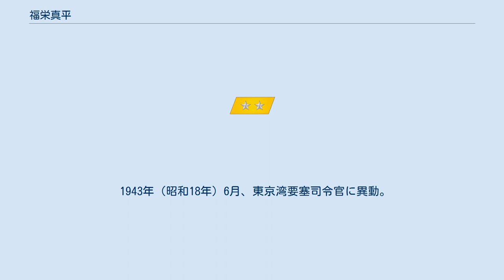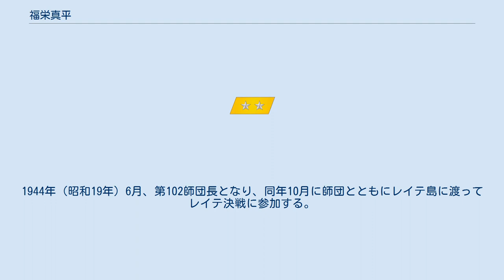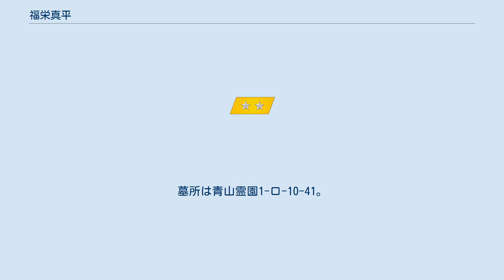福栄真平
福栄 真平（ふくえ しんぺい、1890年1月14日 - 1946年4月27日）は、日本の陸軍軍人。
最終階級は陸軍中将正四位勲一等功四級。
 商業・福栄行賢の息子として生まれる。
開成中学卒を経て、1911年（明治44年）5月、陸軍士官学校（23期）を卒業。
1923年（大正12年）11月、陸軍大学校（35期）を卒業した。
 1925年（大正14年）5月、参謀本部付勤務となり、参謀本部員に移り、1927年（昭和2年）7月、歩兵少佐に昇進。
1928年（昭和3年）3月、歩兵第2連隊大隊長に就任。
近衛師団参謀を経て、1931年（昭和6年）8月、歩兵中佐に進級し歩兵第3連隊付。
 1932年（昭和7年）8月、近衛歩兵第1連隊付（武蔵高校配属将校）となり、参謀本部員兼軍令部員、関東軍交通監督部員を歴任し、1936年（昭和11年）8月、歩兵大佐に昇進。
1937年（昭和12年）10月、歩兵第63連隊長に着任し日中戦争に出征。
1939年（昭和14年）3月、陸軍少将に進級し留守第16師団司令部付となる。
1940年（昭和15年）2月、歩兵第15旅団長に就任し太平洋戦争を迎えた。
 1942年（昭和17年）7月、馬来俘虜収容所所長となり、同年12月、陸軍中将に進み第66独立歩兵団長に就任。
 1943年（昭和18年）6月、東京湾要塞司令官に異動。
1944年（昭和19年）6月、第102師団長となり、同年10月に師団とともにレイテ島に渡ってレイテ決戦に参加する。
第102師団はビサヤ諸島警備旅団を再編した部隊で、訓練や装備にも乏しく、福栄は本来の任務ではないレイテ戦には積極的ではなかった。
日本軍の敗勢が決定的となった12月下旬、師団に同行していた上級組織の第35軍の後方参謀に師団参謀長からの私信でセブ島に帰還する旨を一方的に通告する。
話を知った第35軍司令官の鈴木宗作中将は、師団司令部のセブ島帰還を命じる文書を出して独断行動とならない形とした。
だが、師団側はこの命令に対して連絡将校すら派遣せずに参謀長の私信で応じたのみならず、文書には記載のない護衛大隊を付けて、年が明けた1945年（昭和20年）1月5日に「バンカー」と呼ばれる丸木舟に分乗する形で師団司令部はセブ島への渡航を決行した。
渡航は容易ではなく、福栄はゲリラからの銃撃で負傷し、セブ島に上陸できたのは3日後で、全10隻のうち到着できたのは福栄の乗船のほかに1隻だけだった。
一方、鈴木中将は無断で護衛部隊を使ったりした師団の行動に激怒し、福栄の指揮権を停止して待機させる命令を下した後、遡及する形で「重謹慎30日」を与えてから指揮権を復帰させた（鈴木は方面軍や大本営に処分を仰いだものの返事がなく、自分の判断で処置した）。
この経緯について大岡昇平は「惨憺たる敗戦にも拘らず、軍司令官と兵団長との間で、インパールのような決裂が起っていないのは、鈴木司令官の、俊敏さはなくても、穏健な統制の結果といえるのである」と記している。
その後はセブ島駐留のまま終戦を迎えた。
 戦後、セララン兵営事件で戦犯容疑により逮捕され、死刑判決を受け、1946年（昭和21年）、シンガポールのチャンギーにて銃殺刑が執行された。
墓所は青山霊園1-ロ-10-41。
 ^ a b c 大岡昇平 2018, pp. 26-29. ^ 大岡昇平 2018, pp. 29-31. ^ 大岡昇平 2018, pp. 44-47. ^ a b 大岡昇平 2018, pp. 29-32.